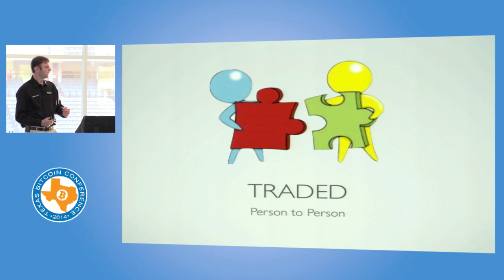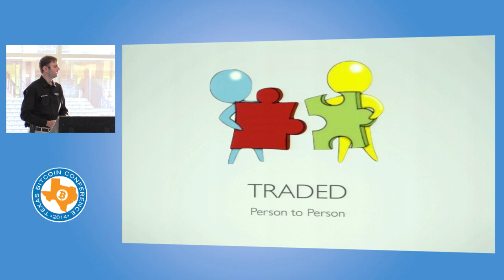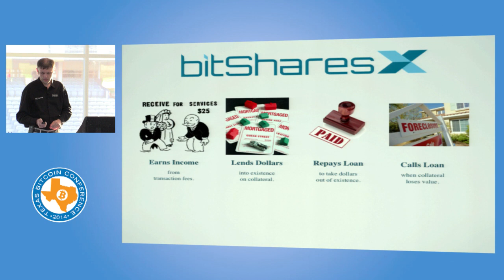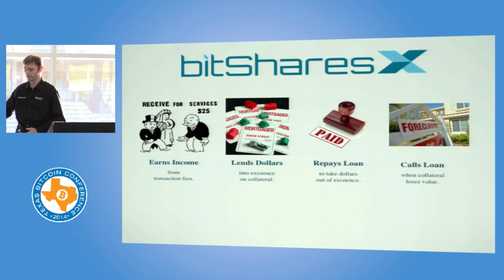Dan Larimer - Best of - Bitshares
Bitcoin is clearly the most exciting Internet protocol today.

Texas Bitcoin Conference

The Texas Bitcoin Conference will allow attendees to explore this new technology from a host of angles.  It will help answer the questions a range of people have about Bitcoin and what it means, to them personally, to their businesses and to the future.  The Conference will be organized into three speaking tracks, an exhibit hall in the pit lane garages, an open air networking lobby and a number of additional opportunities.

No matter your knowledge level or involvement with Bitcoin, you will feel welcome and come away with valuable information putting you ahead of the curve.

Ben Swann
Journalist, Reality Check series

Ravi Iyengar
Founder & CEO, CoinTerra, Inc

Jeffrey Tucker
CEO, Liberty.me

Andreas Antonopoulos
Founder, RootEleven

Stefan Molyneux
Host of Freedomain Radio

Rep. Larry Gonzales
State Representative

Nathan Huntzinger
Oldest, Bees Brothers

Dan Held
Co-founder and Designer, ZeroBlock and Lead Product Manager, Blockchain.info

Anthony Gallippi
Co-founder and CEO, BitPay Inc.

Eddy Travia
Co-Founder, SeedCo.in and Founder, Bitcoin Institute

Jason King
Sean's Outpost

Charlie Shrem
Co-founder and CEO, BitInstant

Charlie Lee
Creator, Litecoin

Pua Pyland
Bitcoin Blogger, The Bitcoin Wife

Jeff Berwick
Editor In Chief at The Dollar Vigilante

Angela Keaton
Director of Operations, Antiwar.com

Cody Wilson
Founder and Director, Defense Distributed

M.K. Lords
Editor, Bitcoin Not Bombs

Robert Murphy
Economist

Gabriel Miron
CEO, Mexbt.com

Chris Odom
Co-founder and CTO, Monetas and Creator, Open-Transactions

Rodrigo Batista
CEO, Mercadobitcoin.com.br

Nnena Ukuku
Partner, Venture Gained Legal

Bruce Fenton
Founder, Bitcoin Association - Founder and Managing Director, Atlantic Financial

Luke-Jr
Developer, Bitcoin Core; Creator, TonalCoin; Founder, Eligius Mining Pool and Lead Developer, BFGMiner

Dan Larimer
Founder & CEO, BitShares

Catheryne Nicholson
Founder, MommaZoo

Tai Zen
Founder, PrisonOrFreedom.com

David Irvine
MaidSafe.net

Ryan X Charles
Software Engineer, BitPay, Inc.

Davi Barker
Launch Navigator, Bitcoin Not Bombs

Susan Hitch
CFO, the D Las Vegas Casino Hotel and Golden Gate Hotel & Casino

Marco Streng
CEO and Co-Founder, Genesis Mining

Steven Sprague
CEO, Rivetz

Michael Terpin
Co-Founder and CEO, BitAngels.co and SocialRadius

Dmitry Murashchik
Director, Bitcoin100.org and Community Manager, Mycelium

David Johnston
Executive Director at BitAngels.co, Founder at Engine.co, and General Governance Inc.

Edan Yago
CEO, Epiphyte

Matthew Roszak
Co-Founder, SilkRoad Equity - Bitcoin Venture Investor and Speaker - BitAngels

Adam Stradling
Co-founded and COO, Bitcoin.com by Tradehill, Inc.

T. Steel Rose
CPA and Editor, CPA Magazine

Matthieu Riou
CTO, BlockCypher

Tuur Demeester
Founder, Adamant Research